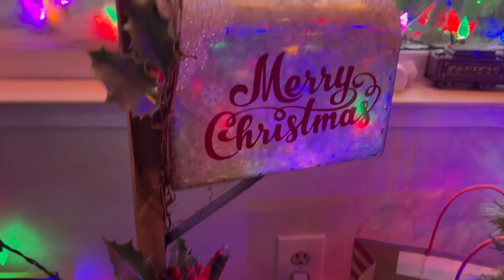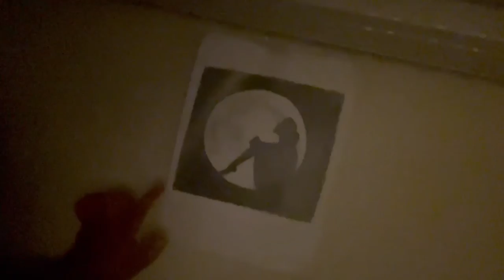Christmas decoration 🎄 and barish ruk hi nahi rahi h